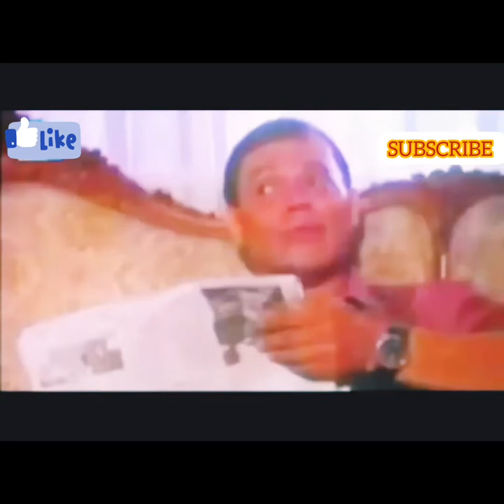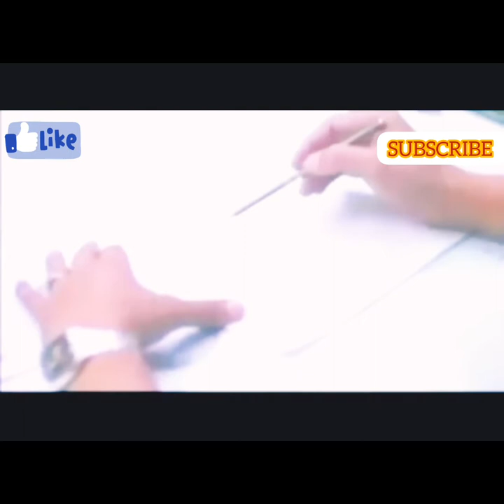EDDIE GARCIA Tagalog movie -pinoy movie HD FULL MOVIE